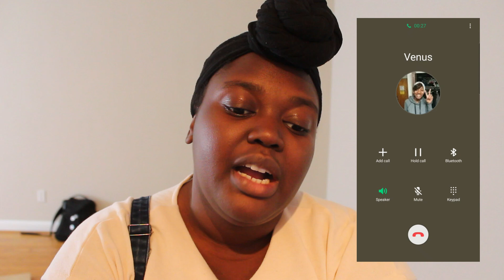The Bachelorette Season 16: First Impressions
Honestly, I'm concerned about a lot of these men's interests...